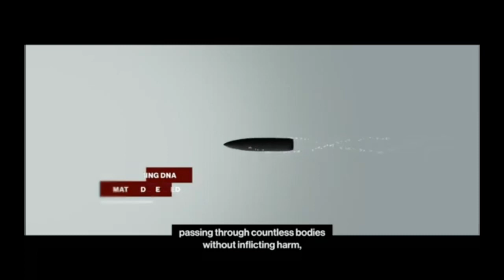Hitman III (2021) Mission Sapienza World Of Tomorrow Gameplay #1.(Steam-Deck/PC)